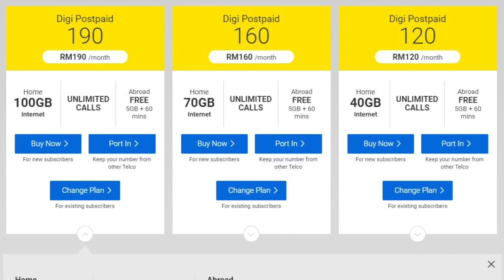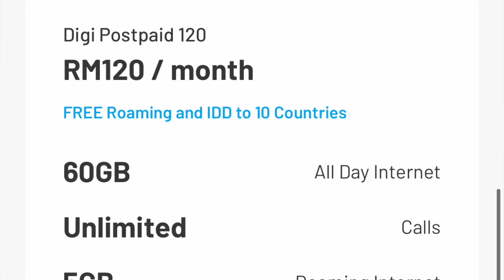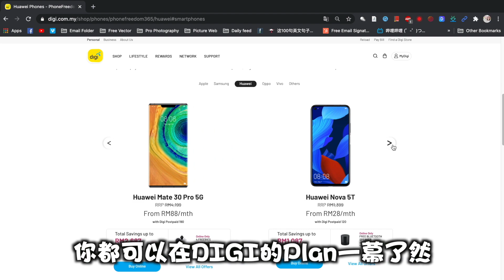DIGI手机配套有猫腻？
想买手机但是手头紧 每次又看不懂那个telco plan 好？

感謝專業的攝影師幫傑哥拍攝，結婚，離婚都有拍～要的可以到他Facebook 看看🤣

絕對高清，護眼貼膜！Hi Vision Screen Guard Rockspace Hydrogel 超級好料！

目前1000千元手机强力推荐！POCO X3 ！xD杰哥店里现货刚到～

1.Poco X3 NFC RM899起
2.Mi10T Pro 8+256GB RM1999

Unboxing Device 開箱手機買賣清單 最後更新：10Oct2020
1.ROG PHONE 3 12+512GB RM3600 【SOLD】
2.Realme 7 Pro 8+128GB Blue RM1300 【SOLD】
3.Realme 7 8+128GB white RM1100
4.Samsung Galaxy Buds Live - Pink RM500

2nd Hand Devices 二手機清單-專業鑑定-安心使用
1.Xiaomi Mi8 6+128GB Black RM590
2.OPPO F1s 3+32GB Gold RM190
3.IPad Mini series 1 32GB wifi only RM400
4.IPhone 6 64GB Gold rm480
5.IPhone 11Pro Max HK set dualsim 256GB RM4200
6.Huawei Mate 10 Pro 6+128GB Brown RM900
7.OPPO RENO 4 PRO Blk 8+256GB rm1800 ［Sold］
8.Samsung S20 Ultra 5G 12GB+128G rm3200
9.Samsung Note20 Ultra 5G 12GB+256GB rm4200
10.Honor MagicWatch 2 - Black RM300

SVI CLOUD 3 PRO 豪華版 雙頻Wifi 語音控制 4+32GB內存大速度響應會更快！

SVI CLOUD 3Plus 中介版 雙頻Wifi 語音控制 快得不得鳥～

SVI CLOUD 3S 入門版 不用400元
了解跟多詳情可以點擊這邊

SVI Go or Svi Mo 目前只有安卓手機能使用！
下載Mo是手機版
下載Go是安裝在電視盒
進到裡面輸入您的激活碼：xxxxxxxxxx
激活碼購買鏈接點這邊
30days / 90days /180days

千元機王排行榜Last update :2020June
傑哥先說！如果價錢有跟動我就跟不上！促銷如勞賽變的西北快！

千元機王 No.1 Redmi Note 9s 6+128GB 不用八百五！

千元機王 No.2 Redmi Note 9Pro 6+128GB 1100搞定！

千元機王 No.3 Xiaomi Mi9 6+64GB 最強處理器！就差續航不給力！
有關視頻：xxxx

千元機王 4th Honor 20 6+128GB 最強麒麟980 不用1100！
有關視頻：xxxx

千元機王 5th Huawei Nova 5T 8+128GB "旗艦處理器"! 1200都不用！

1500元手機推薦！最新更新：JUNE2020 “如果是價錢跟動或空白link”那個我就控制不了了，Promotion 價格不是長期有的！不過會盡力更新最值得買的價格，可信任商家！😆

Honor 20Pro 8+256GB 還用旗艦處理器麒麟980！OmG～不用1500元

Xiaomi 10Lite 難得有SuperAMOLED！8+128GB 身型苗條～不用1500元

Realme6 Pro 8+128GB 90Hz 還有30W ！太過分了！竟然不用1300元！
小雲電視盒3萬多部超高清電影，新馬AXTRO通通可以播放！

冷氣風口車載支架，穩穩吃米粉，如果冷氣是直立設計請看下一個高級Holder

高級高質量品質槓槓的車站支架，黏性吸盤Deskboard大鏡都能安，穩穩的幸福在這裡

以下更多独家视频！因为是我所以独家！